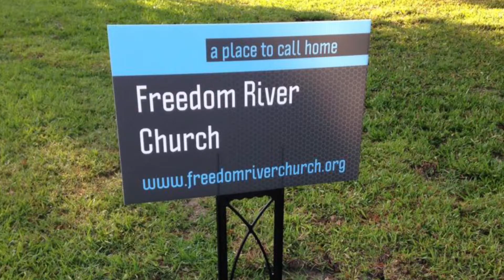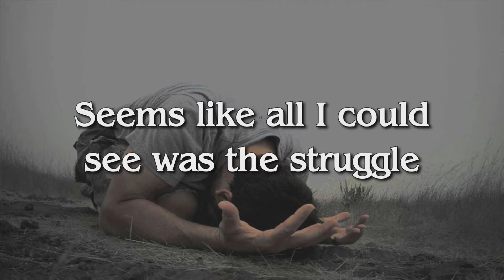Freedom River Church Sunday Praise 7/9/17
The Praise Team covers "Say, Say" 0:30, "Open Up the Heavens"4:41, "I Am Redeemed" 8:06, and "Good, Good Father"12:52.